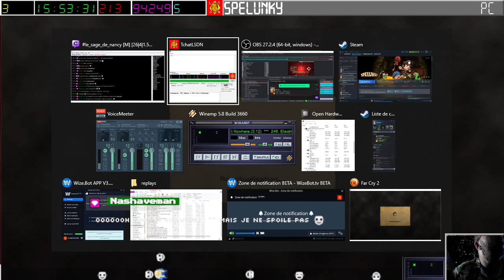[15-07-2023] Far Cry 2 [LSDN]